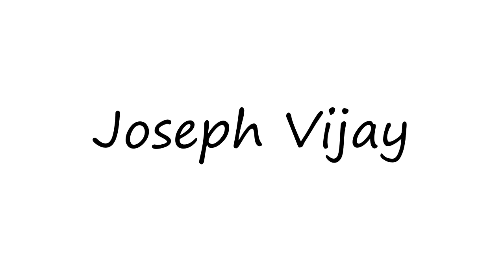How to Pronounce Joseph Vijay?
How to say Joseph Vijay? Learn the pronounciation Joseph Vijay! How to Pronounce Joseph Vijay. Expand your vocabulary, learn  words. Use this free pronunciation guide to practice words at a time. Learn for free. Thank you for viewing, please like or subscribe! hoe om te sê, si të thuash, እንዴት እንደሚናገር, wie sagt man, comment dire, come dire, como dizer, как сказать, nasıl denir, cómo decir, 怎么说, πώς να το πω, hoe zeg je.